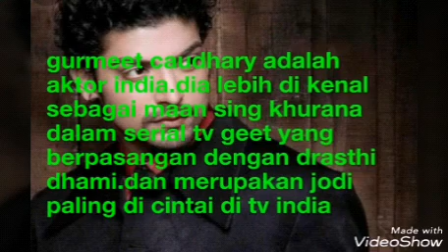Profil gurmeet chaudhary si gagah maan (geet)